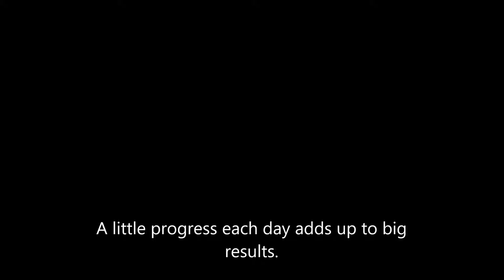Lotto Boyzz - No Don - Choreography by Sienna Lalau - TMillyTV | Reaction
❥Thankyou everyone for the love, support & positive vibes!

❥Don't forget to leave your suggestions below in the comment section!